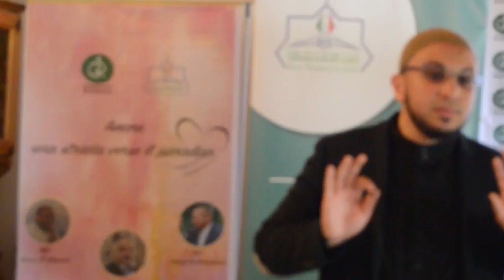Sessione femminile della formazione spirituale "Amore, una strada verso il paradiso" - Recap!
Recap della sessione femminile della formazione spirituale organizzata da Generazioni Responsabili presso Verona nei giorni 29-30 Aprile 2017.